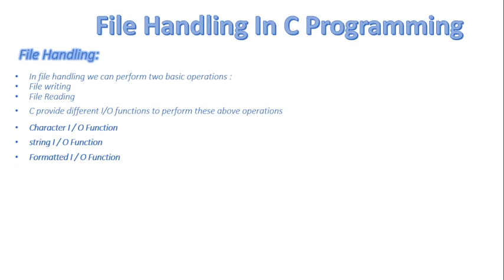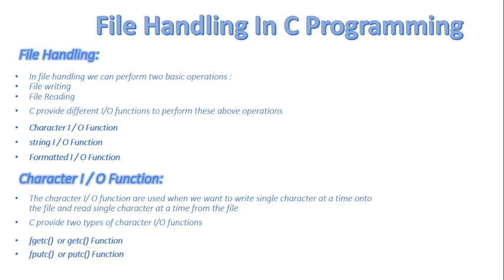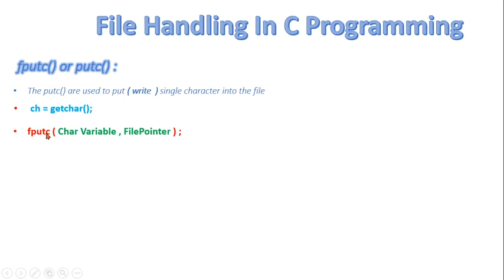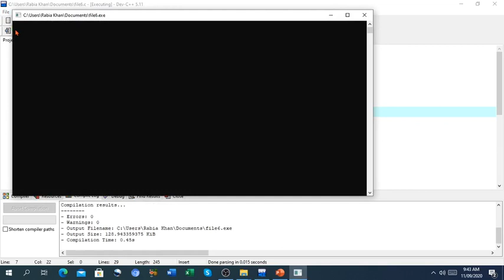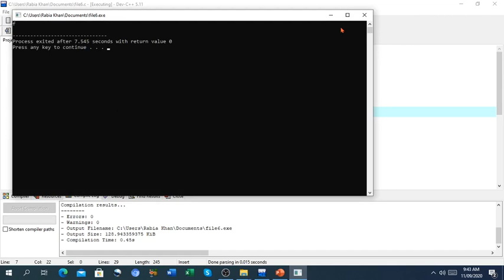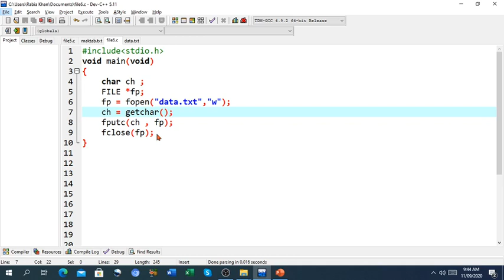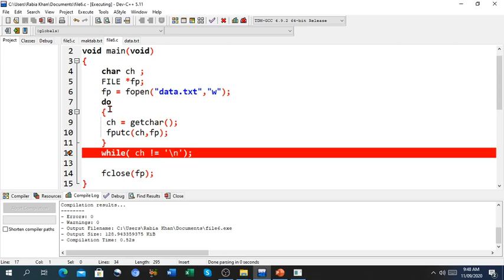FSc Computer Science Book 2, CH 9, LEC 72: Character I/O Function, Fputc()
- What is character I/O function
- What is fputc() or putc() function